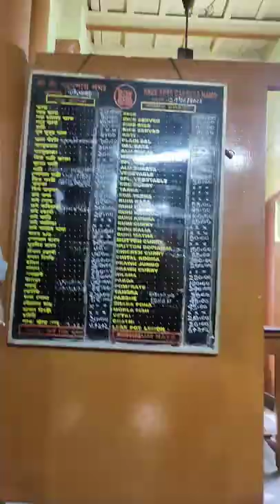Eating fish thali at 84 yrs old hotel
Hotel sidheswari ashram a pice hotel(popular in Kolkata for it's cheap price), started in early 1900's(British era) to cater affordability of common genre. these pice hotels are in numbers In kolkata and hotel sidheswari ashram of one of its type...serving authentic Bengali khabar(food)... pocket pinch(~₹100-200) a must try when in kolkata.

location janbazaar, kolkata -700014,